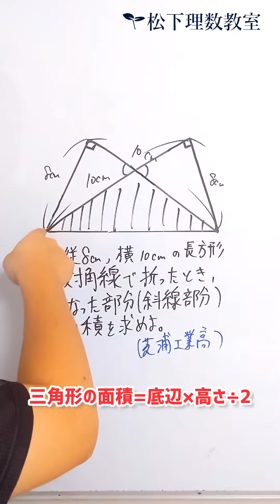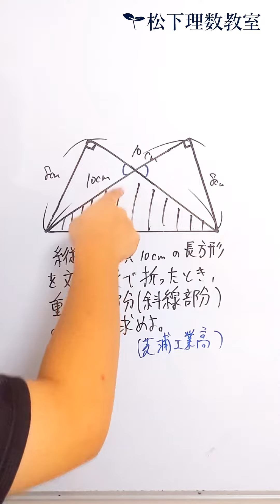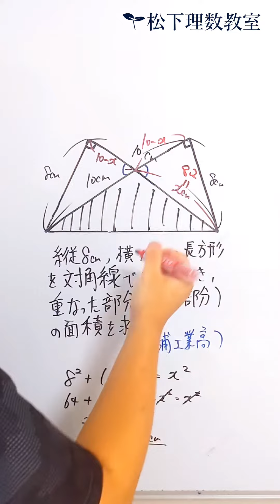【中学数学の良問】長方形の重なった面積|初芝工業大学高校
この問題は受験生に問いてほしい問題ですね。